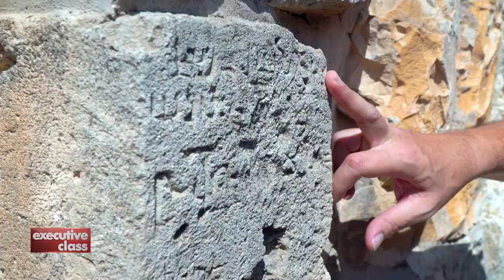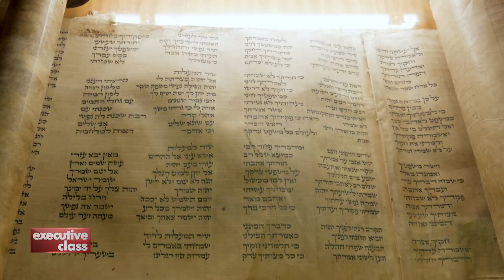Executive Class with David Celdran in Israel: Jerusalem. Part 1/3, Episode 3/4. (2018)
David Celdran tours the holy city of Jerusalem with visits to the sacred shrines of Judaism, Islam and Christianity. This segment explores the walls of the city and its turbulent history.